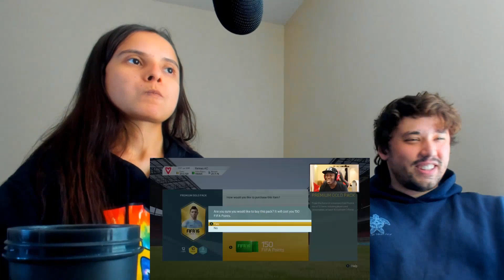Reacting to Best of All Time Sidemen Rage Compilation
Sidemen Raging Compilation | Latin Couple React

Sammie's Socials